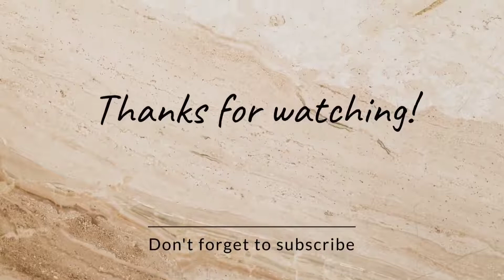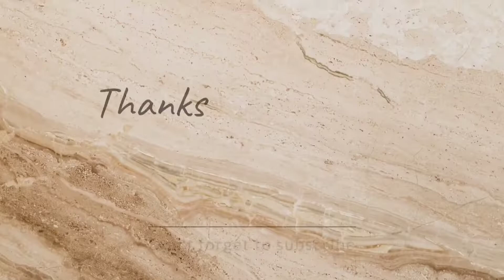Tumse Pyaar Karke Sad Love Story Jubin Nautiyal & Tulsi Kumar Payal Dev Kunaal Vermaa 202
ulshan Kumar & T-Series presents 'Tumse Pyaar karke' sung by Tulsi Kumar & Jubin Nautiyal featuring Gurmeet Choudhary & Ihana Dhillon in a beautiful story.

We hope you enjoy the song!

Video Credits:
Singer: Tulsi Kumar & Jubin Nautiyal
Artists: Gurmeet Choudhary & Ihana Dhillon
Director : Navjit Singh Buttar
Video Production House: Donati Media
D.P’s : Shinda Singh & VickCee
Assistant Directors : Varinderpal Bains, Angad Sadana, JagMohan Singh & Aakash Arora
Production: Sai Film Production & V Sign Production
Choreographers : Sahil Sharma & Sumit Kumar
Costume: Scarlet by Shruti Jamaal
Art : Sonu Art
Steady Cam : Haninder Aujla
Editor: Sarabjeet Sohal
Vfx: Gagan Matharoo
Colorist : Onkar Singh
Behind the scenes- Manish Gaur, 8 Sync
Poster Stills- Manish Gaur, 8 Sync

Tulsi Kumar’s Makeup & Hair: Coco Ballucci & Harry Rajput
Stylist: Shruti Jamaal
Still Photographer : Arpan Chahal
BTS : 8sync Official
Tulsi Kumar’s team: Kirti Mandhyan, Sumit Baruah
Tulsi’s vocals recorded at TK’s Studio by Sohrabuddin